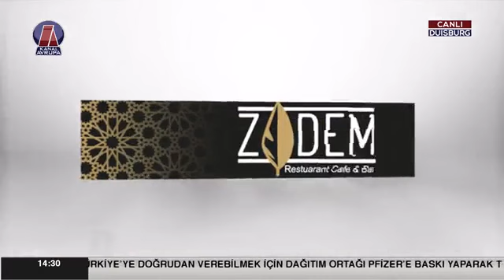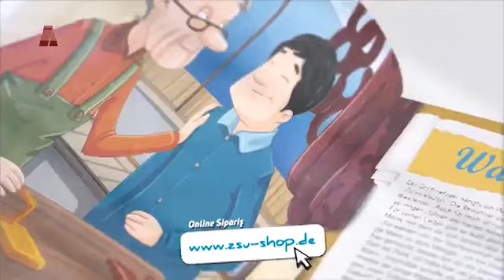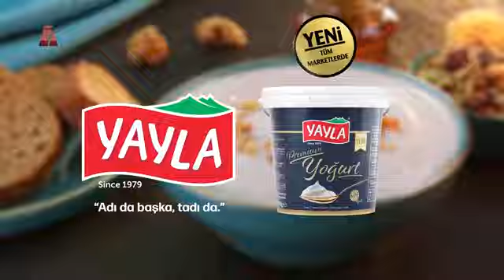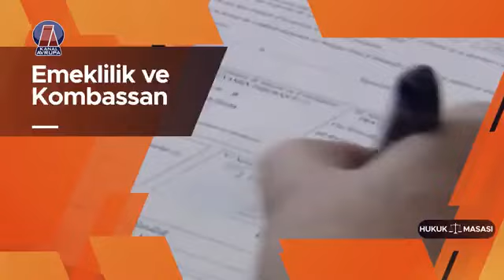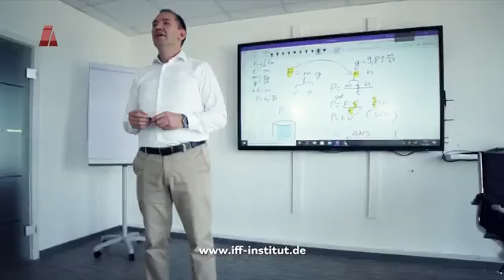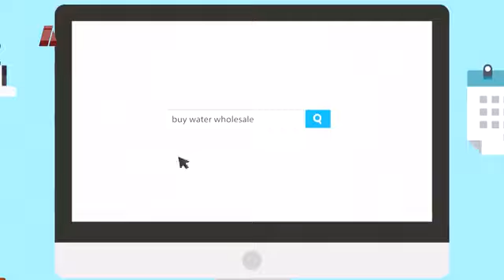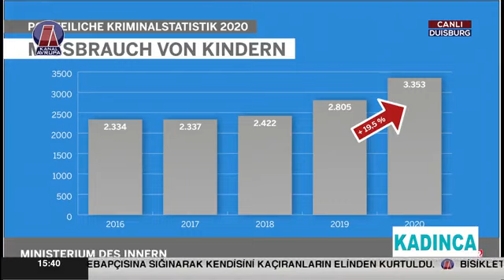Kadinca 14 11 2021 Kübra Keçeci (Psikolog) Çocuklarla iletişim ve şiddet. İnternet bağımlılığı.